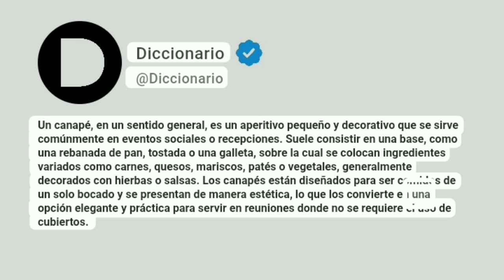Canapé Significado En Español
Un canapé, en un sentido general, es un aperitivo pequeño y decorativo que se sirve comúnmente en eventos sociales o recepciones. Suele consistir en una base, como una rebanada de pan, tostada o una galleta, sobre la cual se colocan ingredientes variados como carnes, quesos, mariscos, patés o vegetales, generalmente decorados con hierbas o salsas. Los canapés están diseñados para ser comidos de un solo bocado y se presentan de manera estética, lo que los convierte en una opción elegante y práctica para servir en reuniones donde no se requiere el uso de cubiertos.